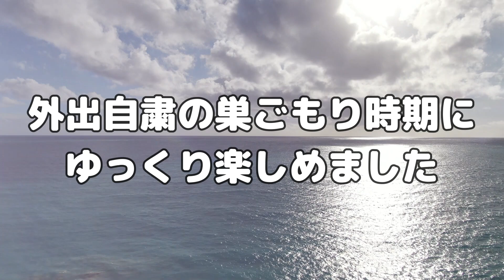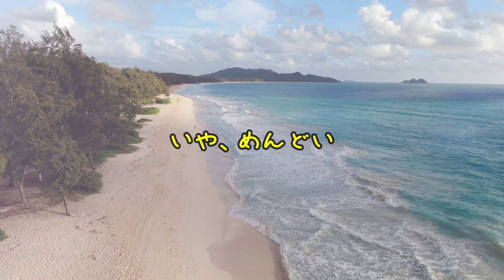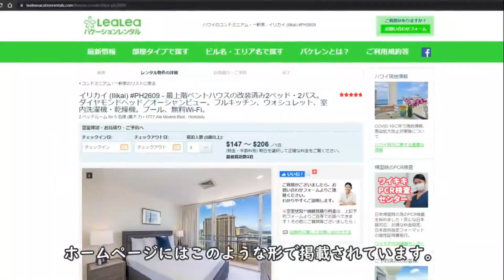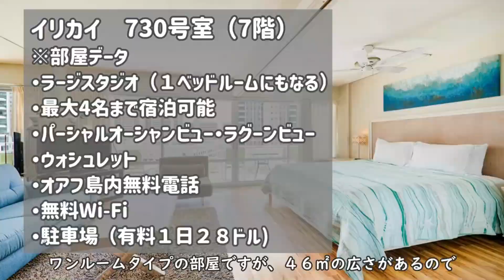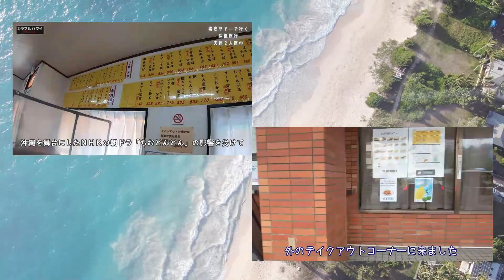カラフルハワイを全力でススメる【ハワイ好きはもれなくチェックすべきチャンネル】 釈迦に説法コンテンツ／ハワイ旅行／家族旅行／vlog／hawaii／ハワイ系YouTuber／アロハ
※本動画は、事前にカラフルハワイさんに了承を得たうえでアップロードしております※

ハワイ好きはみんな大好きカラフルハワイ
もう皆さんご存知と思いますが念のため
そんな素敵チャンネルを勝手にススメちゃうっていう動画です

名実ともにハワイ系チャンネルの代表ですね。スゴい